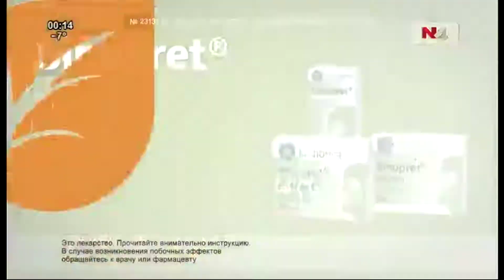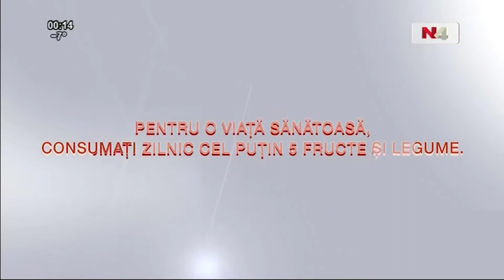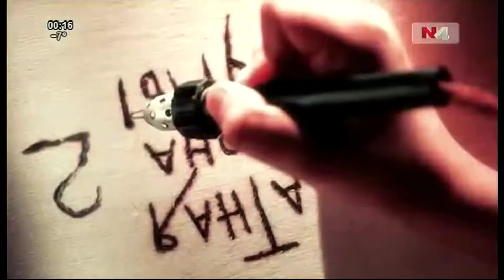Эфир телканала N4, Молдова